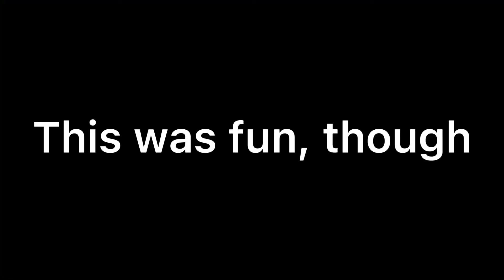RLeeDeadpool - OLMECS! (Mesoamerica’s Olmec’s Song) [Official Video]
This was for a school project, I just thought I could post it to show you a new cool song